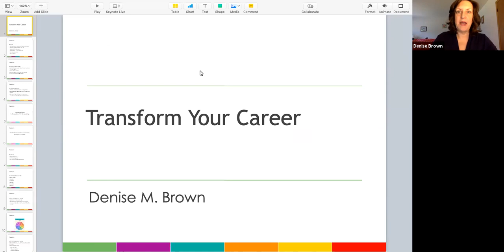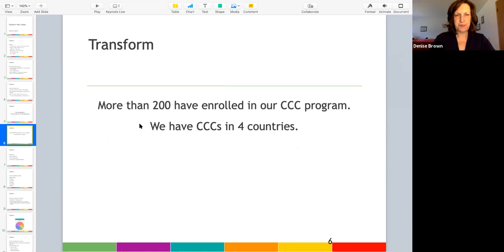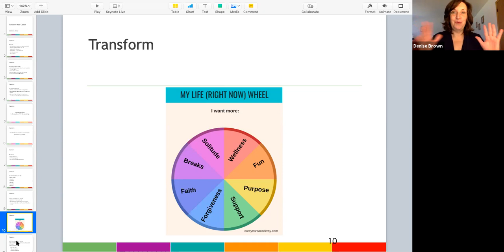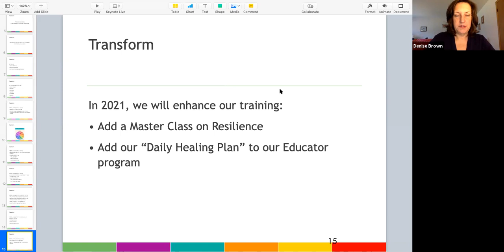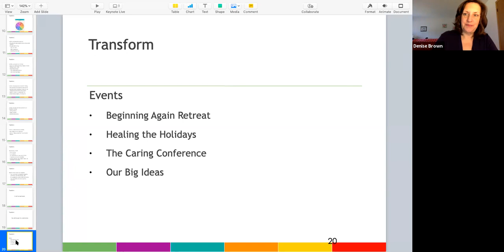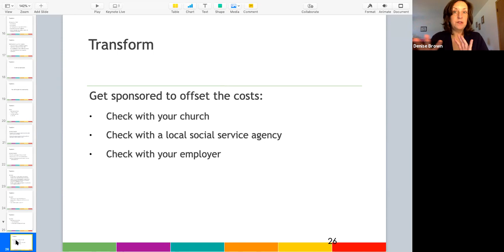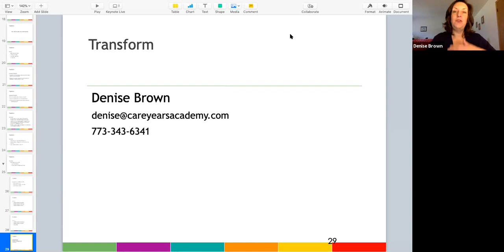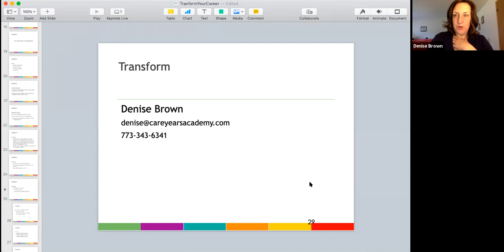Training Program Overview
Would you like to transform your personal caregiving experience into an impactful movement or a meaningful business? Our training programs may be the foundation you need to create the difference you want to make.

More than 200 individuals from five countries have enrolled in our training programs. They've started a movement on social media to create awareness of a caregiving issue, created a caregiving support group and launched a business to provide consulting services to family caregivers and former family caregivers.

On Dec. 9, 2020, Denise led a free virtual meeting for an overview and interactive discussion of our various training programs for family caregivers and former family caregivers.

About Denise
Denise M. Brown launched The Caregiving Years Training Academy after selling CareGiving.com, which she launched in 1996, in March 2020.
She now focuses on developing and leading training programs for family caregivers, former family caregivers and anyone interested in the personal caregiving experience.

Denise launched several initiatives to ensure the voice and experiences of family caregiver receive the spotlight they deserve. She launched her first online caregiving support group in 1996 and was the first to feature family caregiver blogs.

In 1997, Denise began an ongoing project of staging the family caregiver experience. She regularly refines her six stages to reflect the current challenges faced by family caregivers. The Caregiving Years, Six Stages to a Meaningful Journey is now the foundation for her training programs and Master Classes.

Denise convened a National Caregiving Conference for four years (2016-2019), hosted a 36-hour Christmas chat for six years and celebrated creative side of family caregivers with an online Caregiving Art Show. Her research shined a light on family caregiver stress, the needs of working family caregivers and challenges faced by family caregivers. She was a 2017 Influencer in Aging.